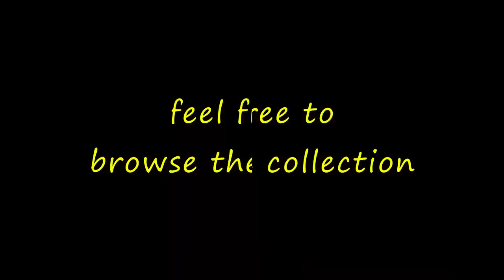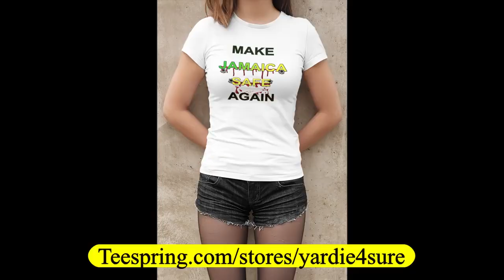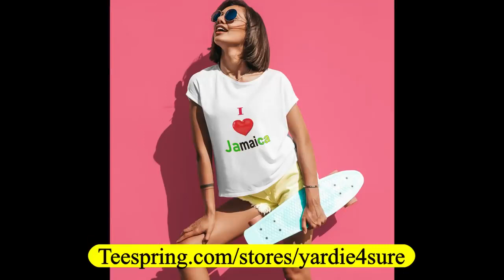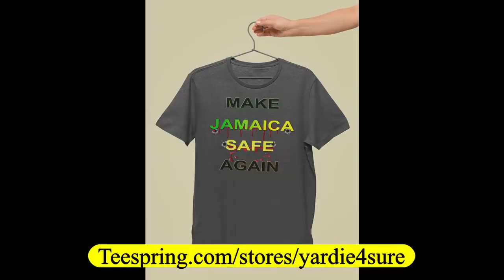Jamaican traditional Gospel songs mix 90s gospel songs Gospel music